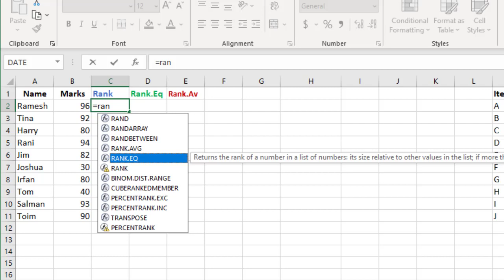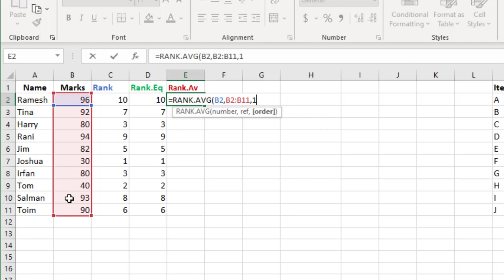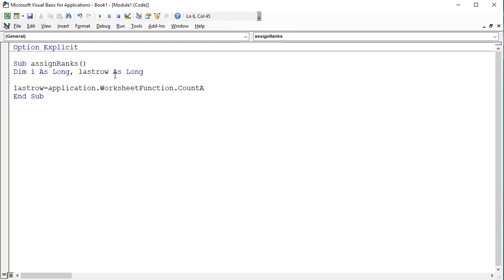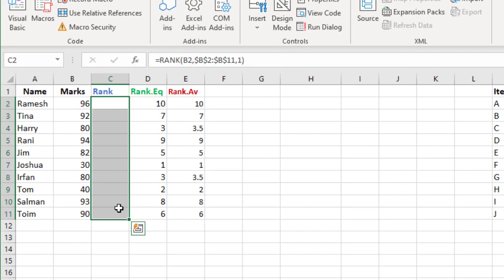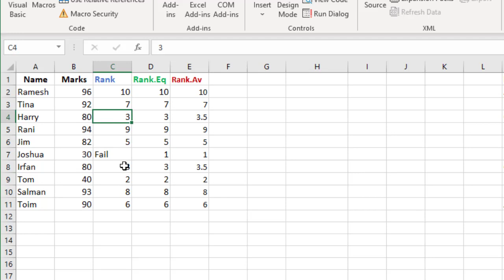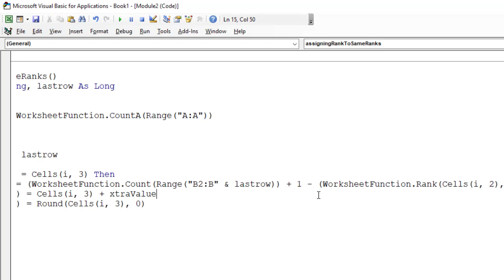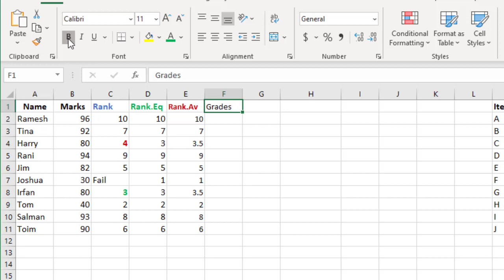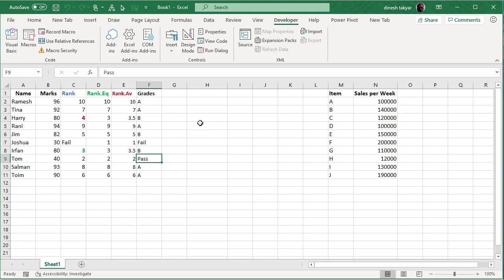Automating Rank Worksheet Function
How to automate the Rank worksheet function using VBA.